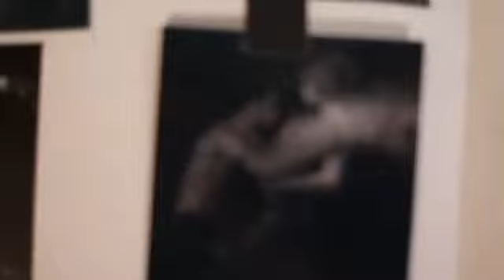Francisco Lachowski and family in backstage of Made in Brazil